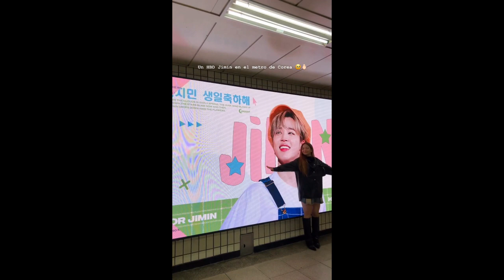Andrea de Alba 🇲🇽